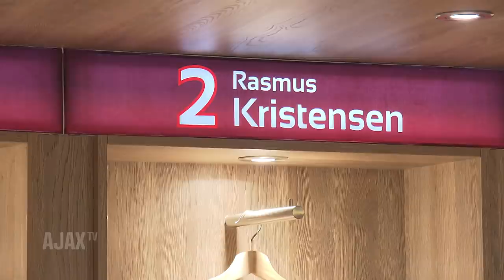Rasmussen wil geschiedenisboeken in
Christian Rasmussen komt vanaf volgend seizoen Ajax versterken. De Deen sluit aan bij Ajax O17 en wil graag naam maken bij de club.